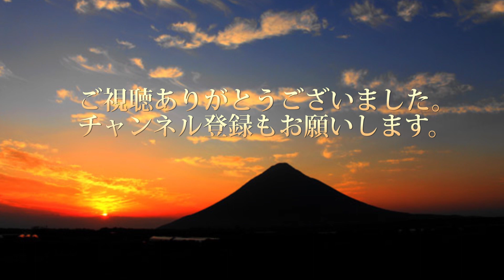えびの高原の朝 霧島車中泊 車中泊の旅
霧島車中泊の朝です。